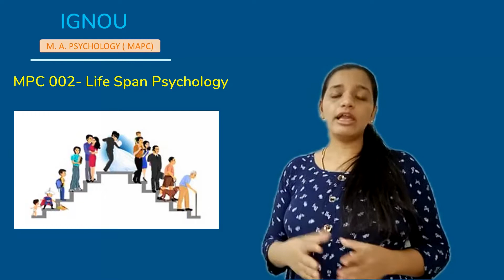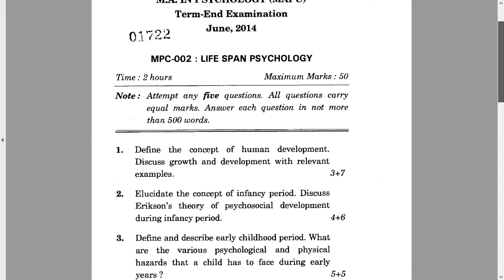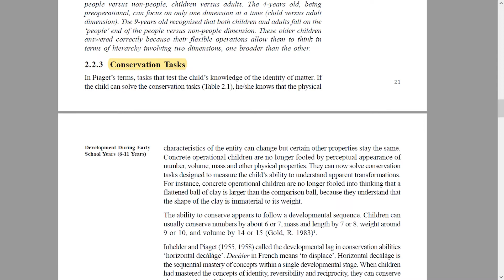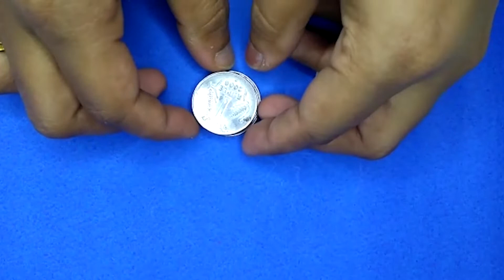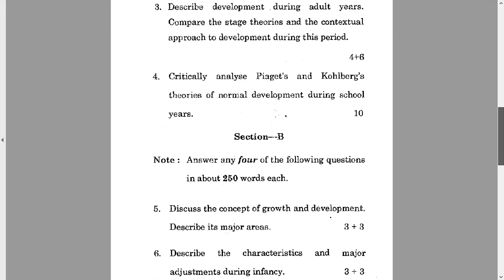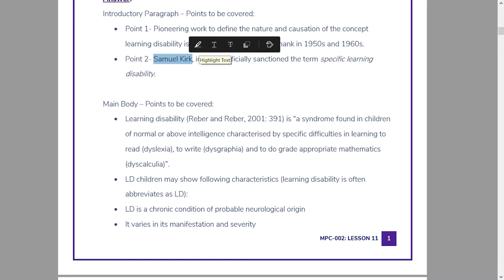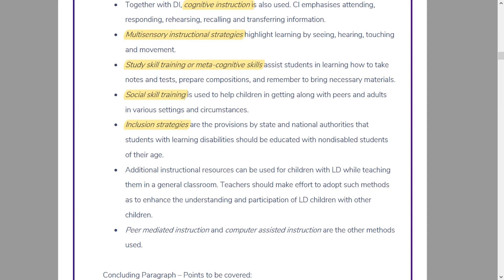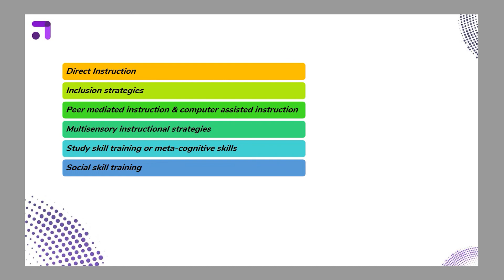Life Span Psychology (Block 2) | MA Psychology | Exam Marathon Series | Session - 8 | Malayalam